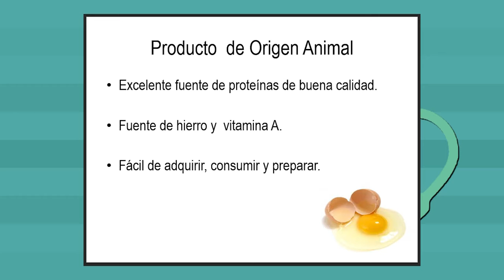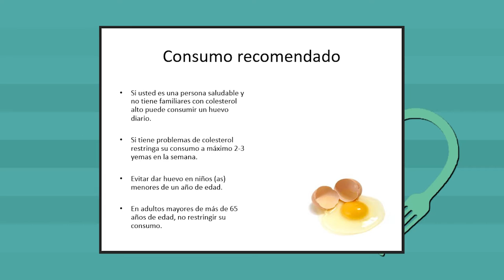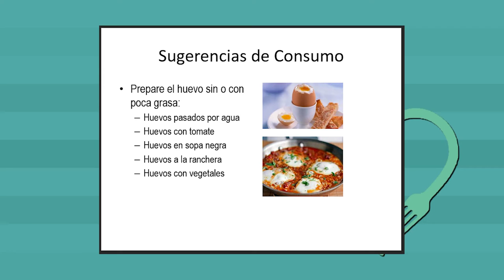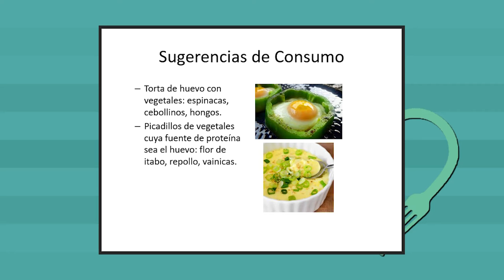POR TU SALUD